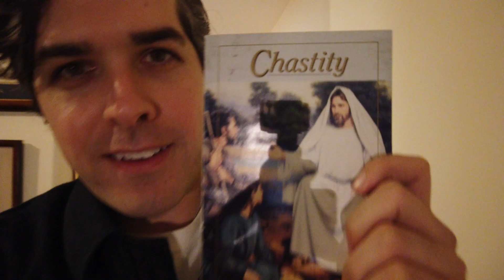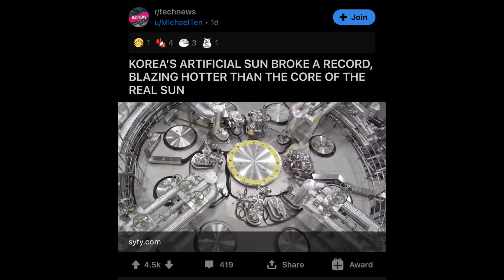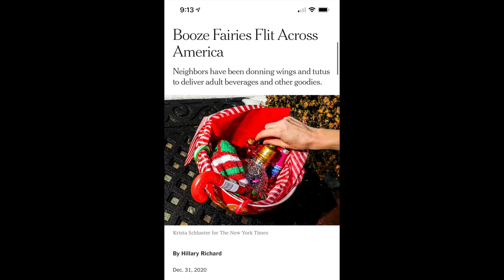1.5.21: I want to orbit THIS Korean star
In this one, I apologize for this being a shorter one, even though it's a longer one.
Also, I read from a teleprompter in a very obvious way, for all you teleprompter freaks.